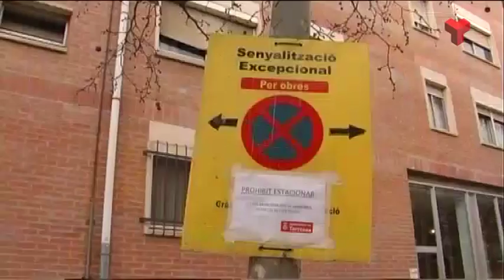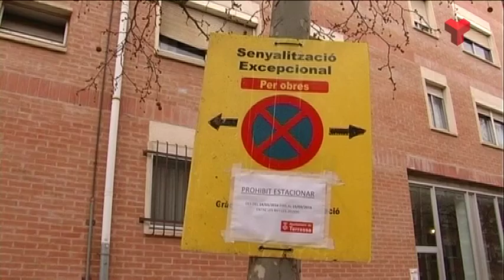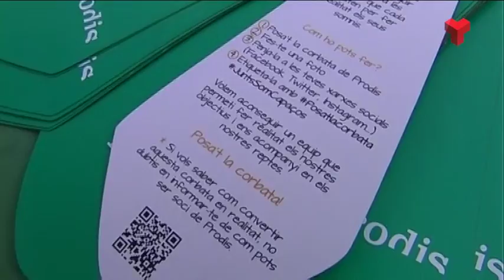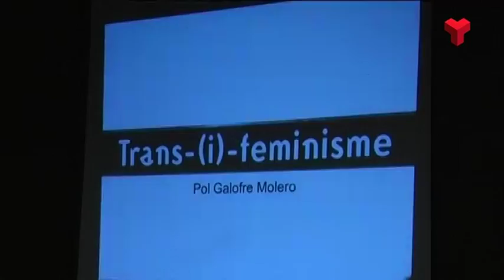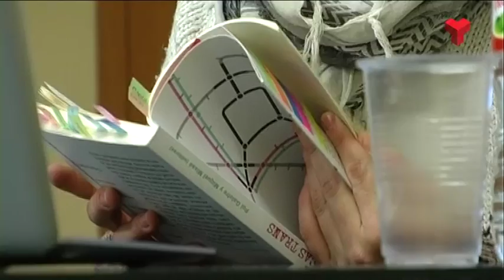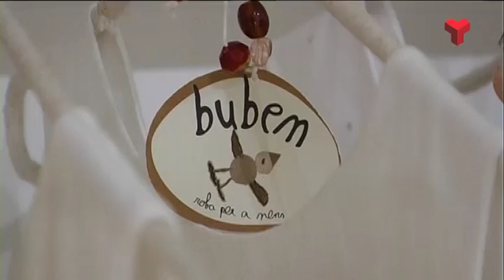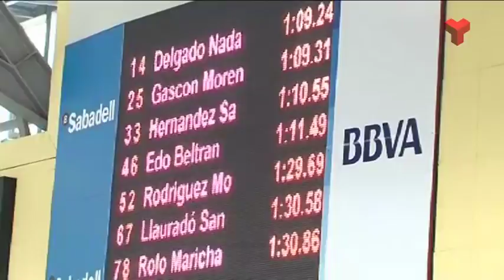Informatiu Tarda dilluns 14-03-2016 de Canal Terrassa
L'Informatiu Tarda de Canal Terrassa d'aquest dilluns 14 de març de 2016. Presentat per la Laura Contreras. Més informació i notíces a la web;